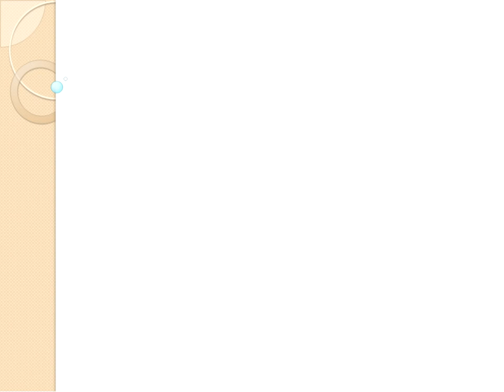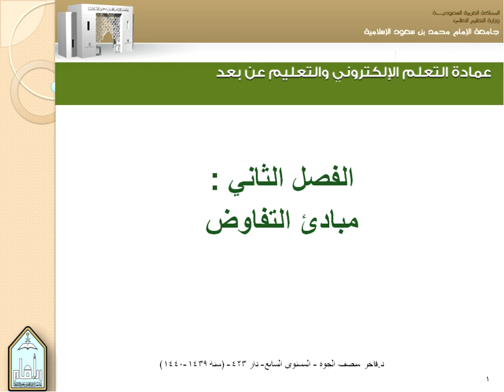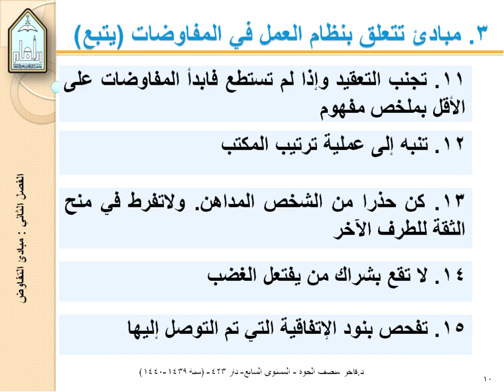اللقاء الرابع لمقرر إدارة التفاوض الفصل الدراسي الثاني لعام ١٤٤٠ھ